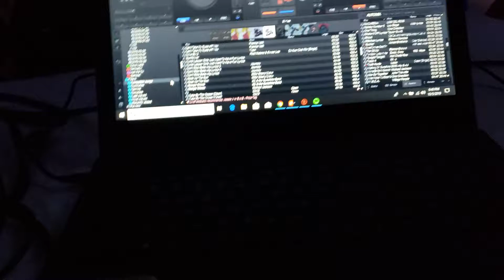DJ Bobby Rocks...HS Homecoming 2019 Don't Stop Believing